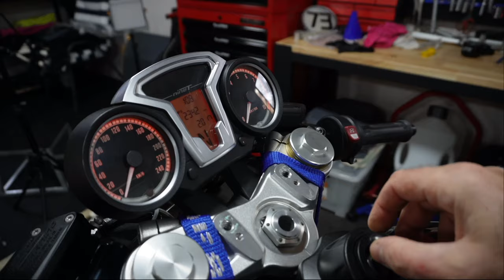R9T: Oil Change - How To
Avoid metal particles recirculating in your bikes engine!

Step-By-Step  D.I.Y walk-through of the BMW RnineT - Oil Change - How To, things you'll need and tips to help make your oil change a success!   Specific BMW RnineT - Oil Change - How To - R9T.

Is there a way to further optimise your oil filtration?

In 10 minutes I take you through, STEP-BY-STEP on how :
        - Prepare correctly for an Oil Change
        - Tools and handy items to make it easy
        - To avoid small ferrous metal particles circulating in your engine

🛠 Each Step I'll show you want to look out for and why.

🌟  You might be surprised what you hear !!!

🔔 This is for the BMW R Nine T and similar editions of the NineT Heritage motorcycles.

00:00 Intro
00:18 Items Required
03:58 Pre-Check
04:16 Oil Change
10:22 Post-Check
10:59 Summary

[under maintenance]

• pinterest ➭ [under maintenance]